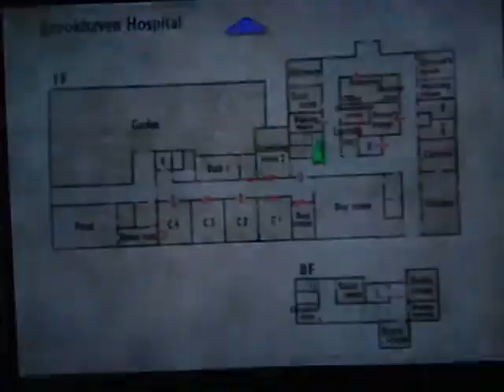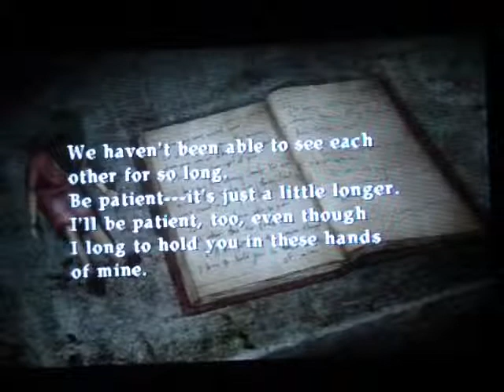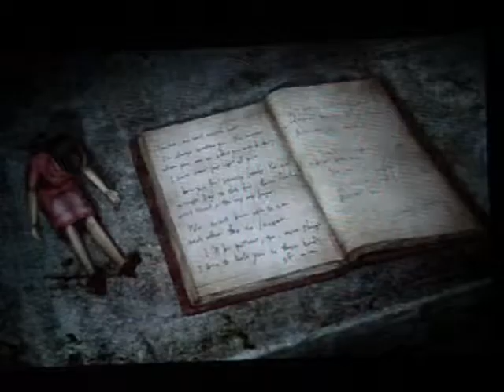let's play silent hill 3 part 19. and behind door no floor 3 is... fonw.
a little teaser for later since the save point is close